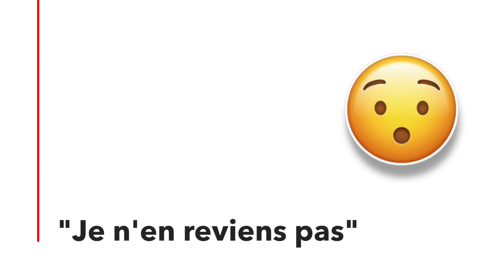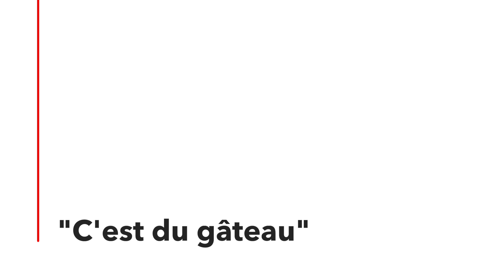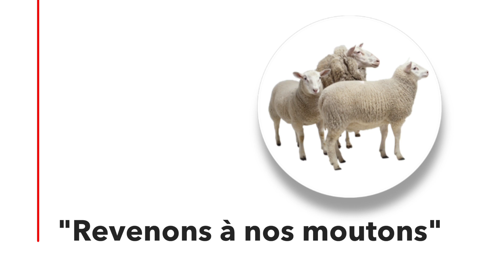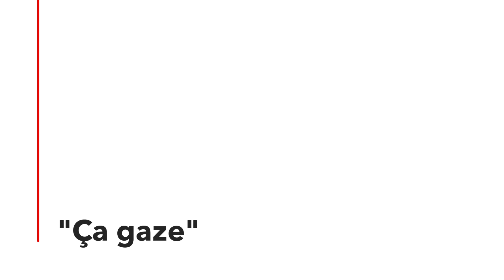French Expressions you should know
In this exciting video, we bring you a comprehensive guide to "Common French Expressions you should know." Whether you're a beginner looking to enhance your language skills or an intermediate learner aiming to expand your vocabulary, this video is perfect for you.

Join us as we dive into the rich world of French expressions that are commonly used by native speakers. With a vibrant mix of colloquial phrases, idioms, and everyday sayings, you'll gain valuable insight into the French language and culture.

Soso will guide you through each expression, providing clear explanations and practical examples to help you understand their meanings and usage.

You'll learn how to incorporate these expressions into your conversations, making your French sound more natural and fluent.

Throughout the video, we'll cover a wide range of topics, including greetings, expressions for daily life, food and dining, travel, and much more. We've carefully curated a selection of the most frequently used French expressions, ensuring that you'll be equipped with the essential tools for effective communication.

Whether you're planning a trip to France, interested in French literature and films, or simply want to broaden your linguistic horizons, this video is a must-watch. Learning these common French expressions will not only improve your language skills but also provide valuable cultural insights and enhance your overall language learning experience.

So, get ready to embark on an exciting journey through the fascinating world of French expressions. Grab a pen and paper, and let's dive into the wonderful world of "Common French Expressions you should know"!